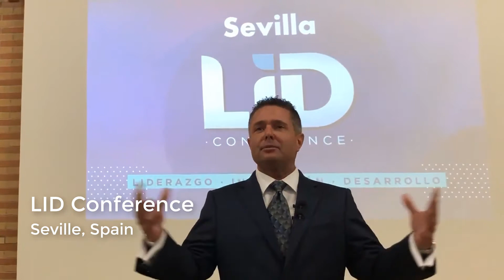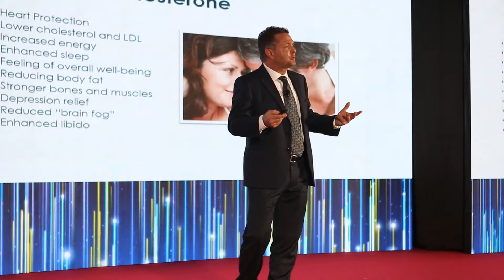Gunther Mueller Speaker Demo Reel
Gunther Mueller is an Optimal Health Strategist Based in Phoenix Arizona. Looking for a alternative health speaker. Gunther Mueller is the best option for your event Gunther is an easy to work speaker who your audience will love. Alternative Health or optimal health is very important for organizations because happy people are productive people. Gunther is one of the most effective alternative health or optimal health speakers in the market today.